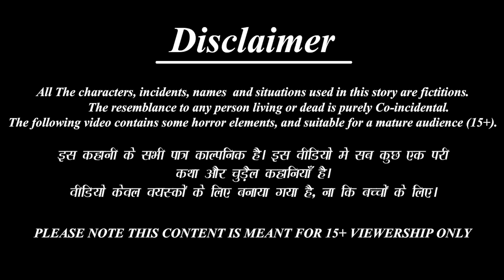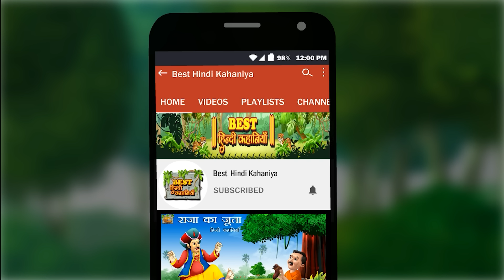जादुई मैगी का पेड़ | Jadui Maggi ka Ped | Hindi Kahani | Moral Stories | Bedtime Stories | Kahaniya